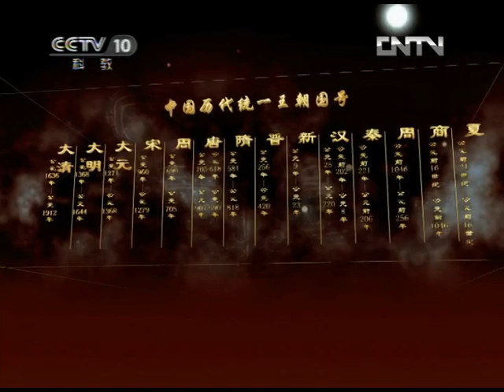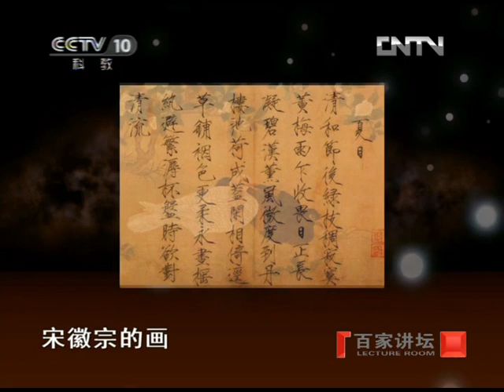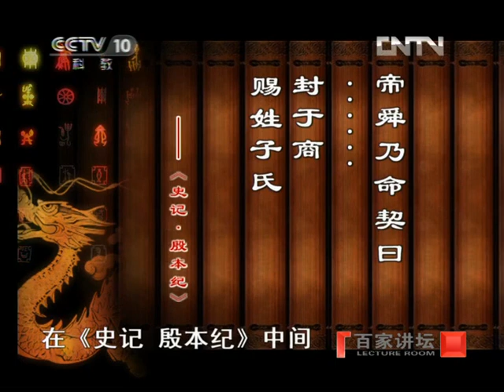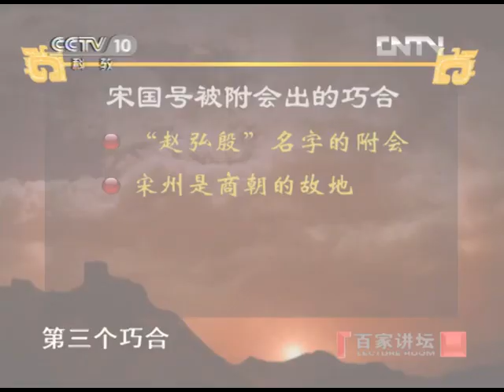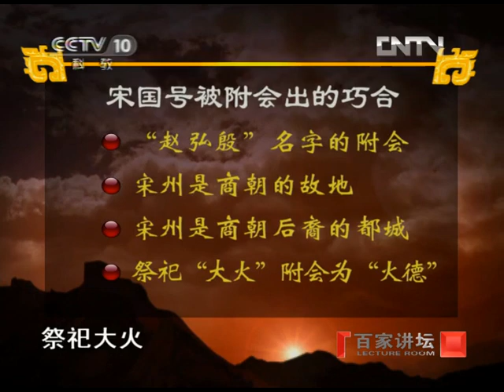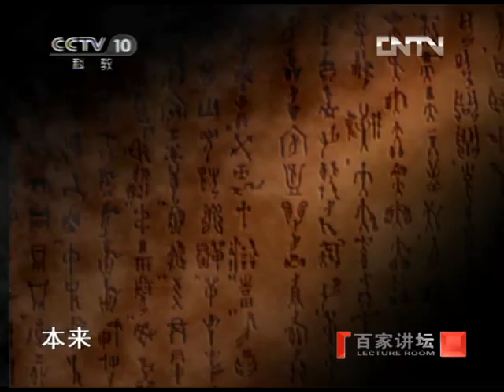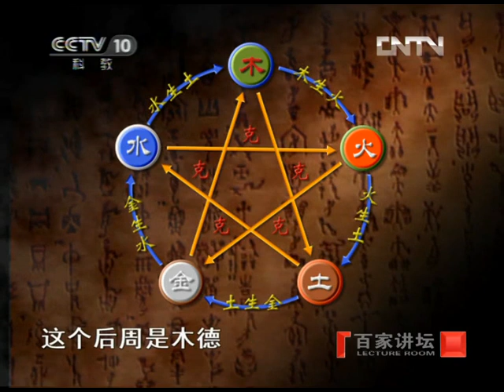《百家讲坛》 20121230 国 号（十二）宋—附会出来的完美| CCTV百家讲坛官方频道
本节目主要内容：宋朝的开国过程像是一场闹剧，宋国号的确立也显得十分随意，然而原本平淡无奇的宋国号，最终却被宋朝的文人们附会成了不可替代的完美国号，那么对于这个平淡到完美的宋国号究竟该如何解读。本期节目为您讲述国号宋。